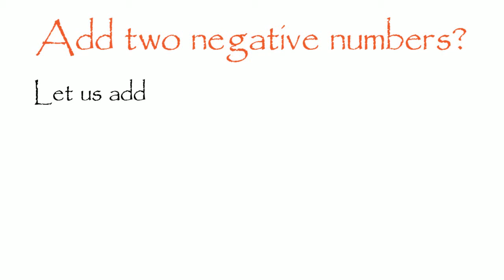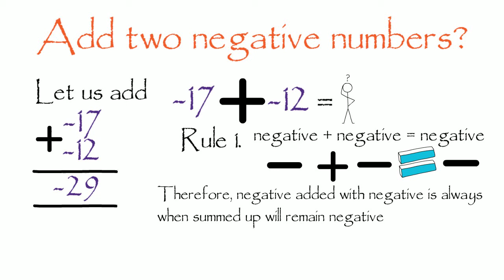More Examples of Negative numbers: Add two negative numbers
Let us learn to add two negative numbers